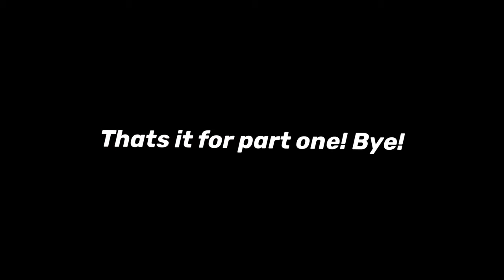Bucks County PA Ep:1